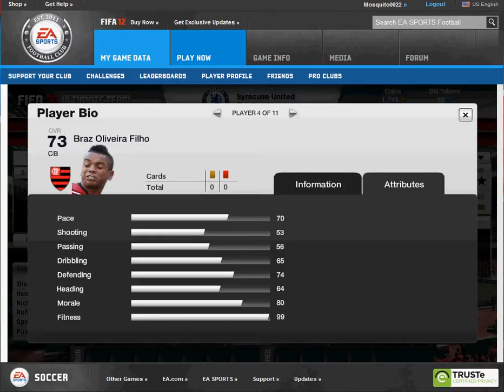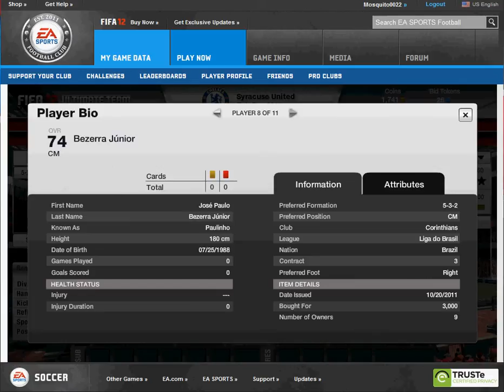Fifa 12 Ultimate Team Update 12/1/11